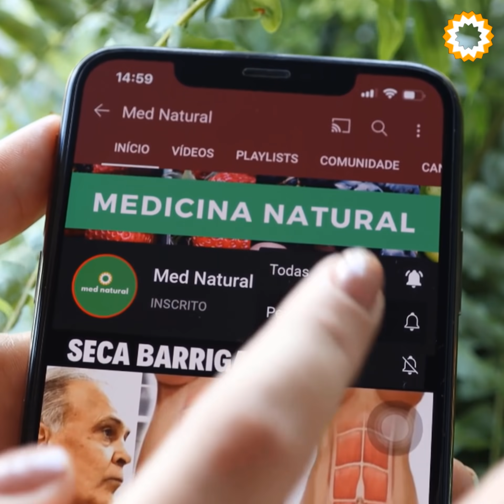CLAREIA A PELE, TIRA RUGAS E LINHAS DE EXPRESSÃO | Botox Caseiro Para o Rosto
Como Fazer Botox Caseiro Para o Rosto com Receita Natural e Caseira
Minhas RECEITAS 👇🏼

Botox caseiro para clareamento de pele, para acabar com as rugas e linhas de expressão.

Gente, a receita de hoje está incrível e se você é como eu que adora receitinhas fáceis, praticas e que realmente dão resultados, você não pode perder a dica de hoje.

INGREDIENTES
- 1 colher de sopa de amido de milho
- 6 colheres de sopa de suco de cenoura fresco
- 1 colher de sopa de creme de leite